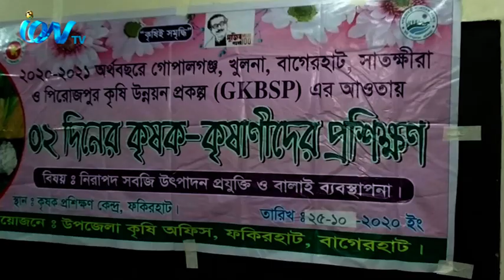বাগেরহাটের ফকিরহাটে নিরাপদ সবজী উৎপাদন ও বালাই ব্যবস্থাপনা বিষয়ক প্রশিক্ষণ অনুষ্ঠিত হয়েছে।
বাগেরহাটের ফকিরহাটে নিরাপদ সবজী উৎপাদন ও বালাই ব্যবস্থাপনা বিষয়ক প্রশিক্ষণ অনুষ্ঠিত হয়েছে।  উপজেলা কৃষি অফিসের উদ্যোগে রোববার এই প্রশিক্ষন অনুষ্ঠিত হয়। এতে  প্রধান অতিথির বক্তব্য রাখেন ঢাকা কৃষি সম্প্রসারণ অধিদপ্তরের অতিরিক্ত পরিচালক আহমেদ আলী চৌধুরী। সভাপতিত্ব করেন উপজেলা কৃষি অফিসার নাছরুল মিল্লাত। এসময় উপস্থিত কৃষক কৃষাণিদের কৃষি প্রযুক্তি এবং রোগ বালাই ব্যাবস্থাপনা নিয়ে গুরুত্তপুর্ন প্রশিক্ষন দেওয়া হয়। প্রশিক্ষনে খুলনা এবং বাগেরহাট অঞ্চলের গুরুত্তপুর্ন কৃষি কর্মকর্তারা বক্তব্য প্রদান করেন।
iON TV
SKY 782